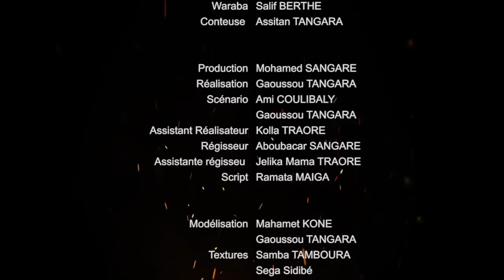SURUKUBA ET ZOZANIBA - LE CHAMP DE ZOZANIBA - Un film de Gaoussou TANGARA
« Le champ de Zozaniba », est un court métrage en animation 3d au tour de 5 minutes inspiré d’un conte Malien. Le film met en action des personnages (animaux personnifiés) avec des costumes traditionnels, dans un univers graphique inspiré de l’architecture soudano-sahélien.

L’histoire est tirée du répertoire de conte malien et adaptée en partie à la situation actuelle du pays afin qu’elle puisse sensibiliser et interpeller les personnes qui seront atteintes. Le film lance un appel à la solidarité et à l’entraide en utilisant les idéogrammes, et également à travers le texte du film.